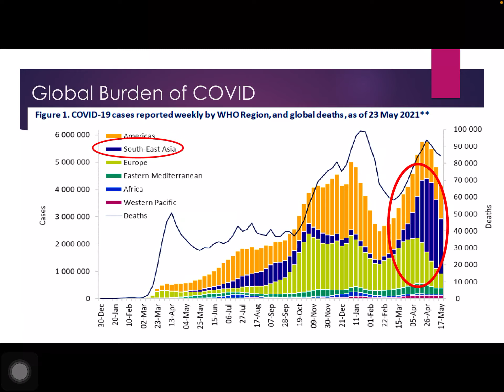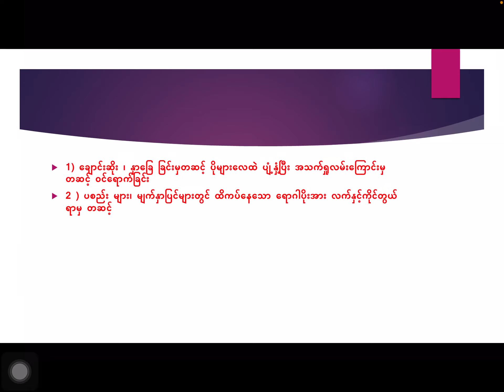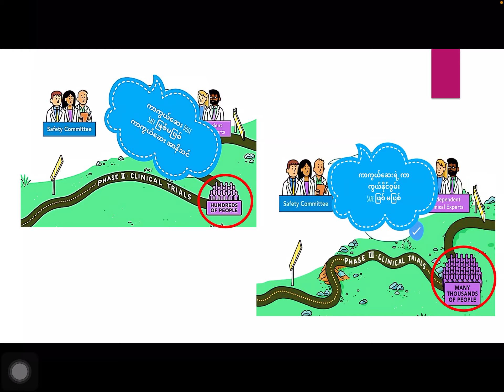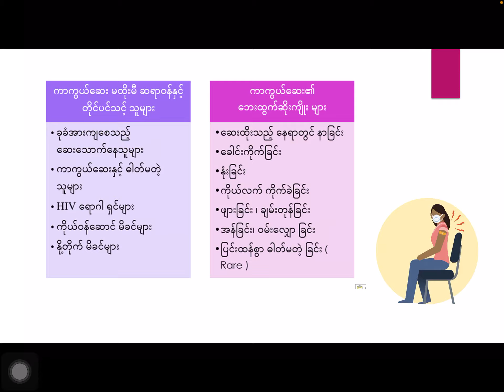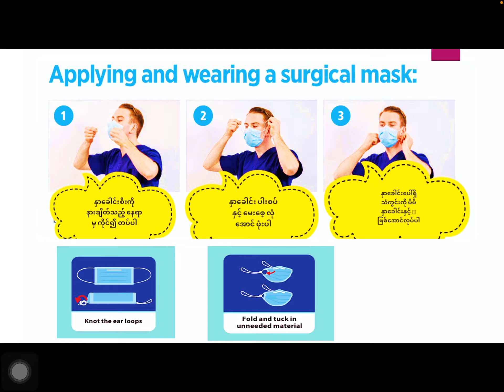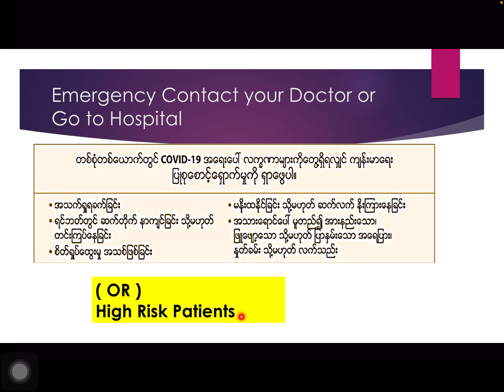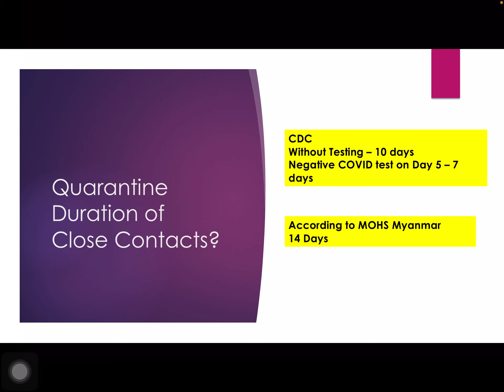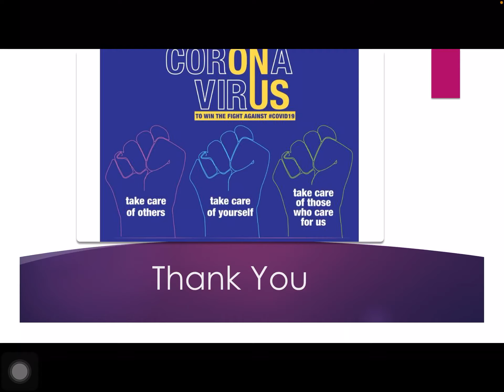Public Talk on COVID-19 Awareness